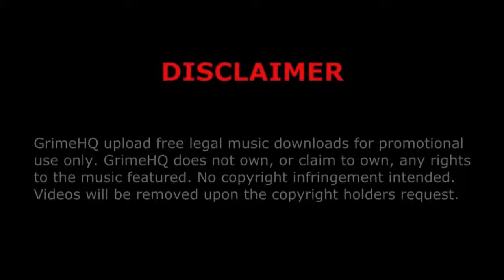Blaze - Days like this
Title: Days like this
Artist: Blaze
Mixtape: Intoxication
Track: 11/18